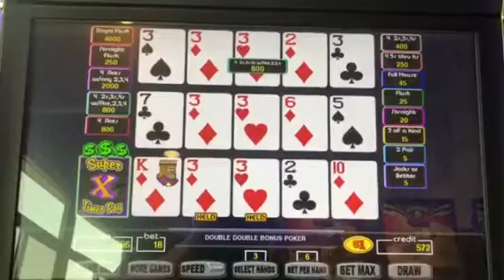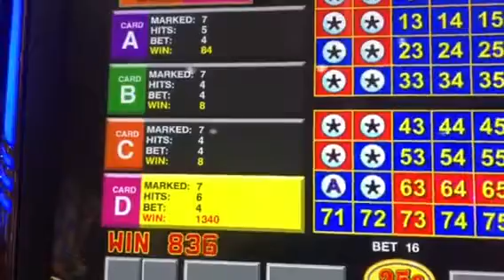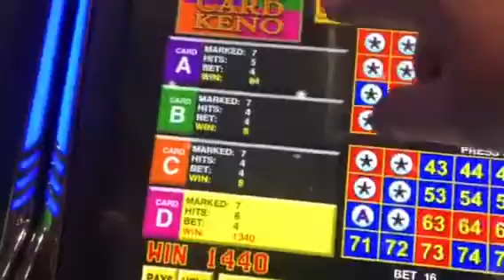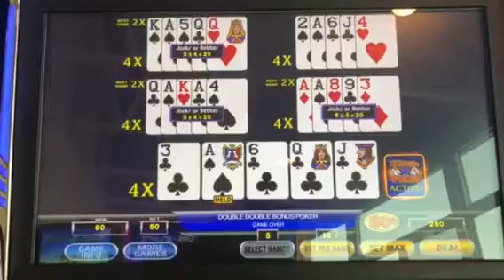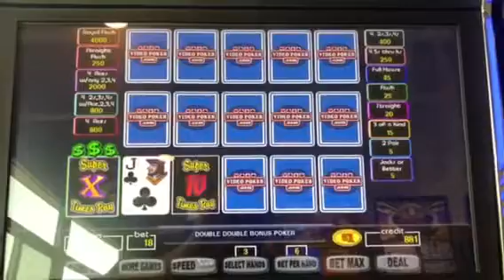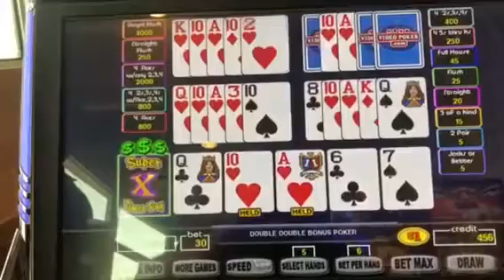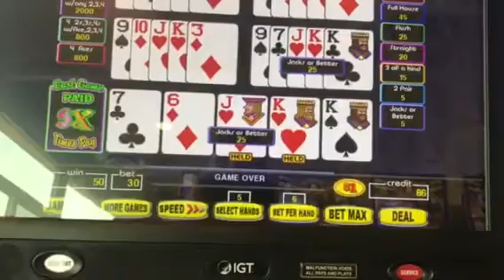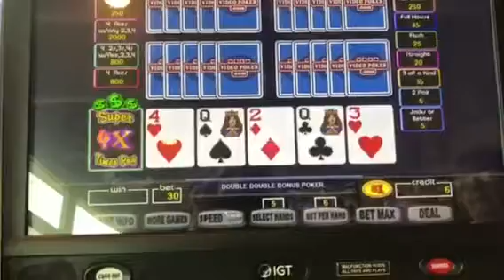Super Times Pay, Ultimate X, please ignore keno and move on to more poker, several quads, thanks